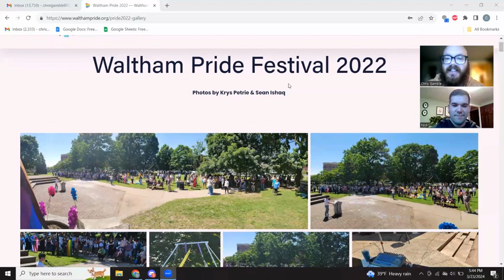Waltham Pride 2024 Festival and Fundraiser Highlight!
We are joined by Waltham Pride organizer Nick Hammond to discuss the history of LGBT organizing in Waltham, the Waltham Pride 2024 festival, as well as their fundraiser happening THIS Tuesday at Ritcey East (208 Waverley Ave, Watertown). There will be raffle prizes and opportunity to be in community together. Hope to see you there!

:45 History of LGBT activism in Waltham
2:54 Waltham Pride 2024
3:55 Fundraiser 3/26!
6:00 A good way to be in community before Pride!
6:40 Waltham Pride is not a nonprofit! Please donate
8:20 Nick is getting married!

March 26th 6-8PM, THIS Tuesday -Waltham Pride Fundrasier@Ritcey East
June 16th 11-4PM -Waltham Pride 2024 on the Waltham Common